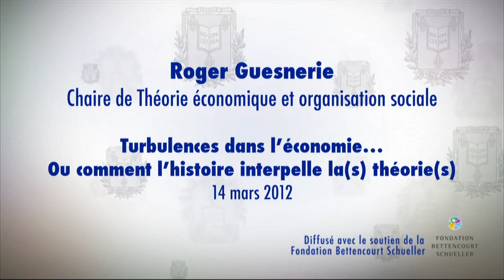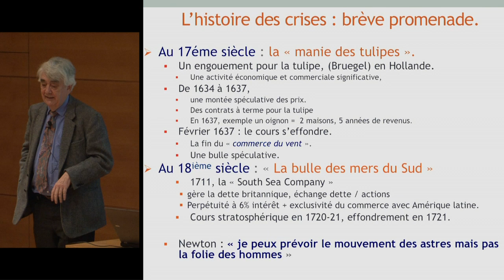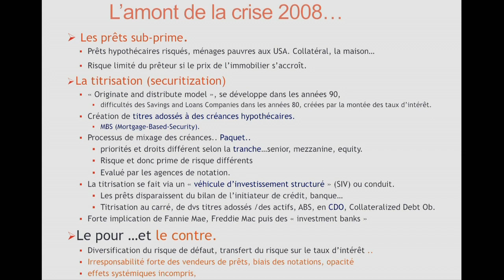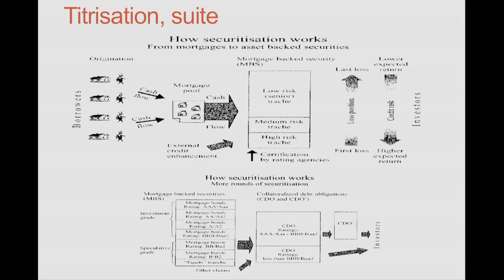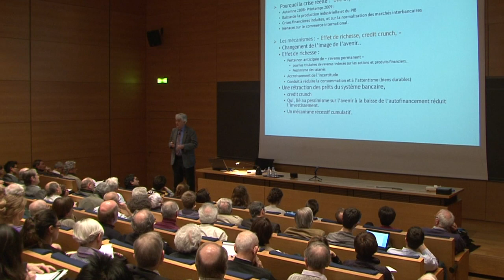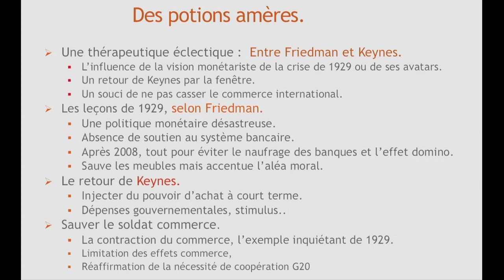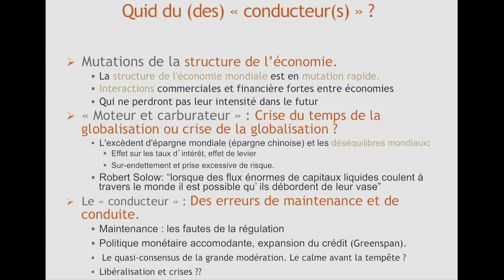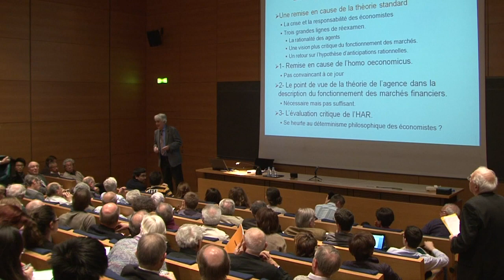Turbulences dans l'économie : entre histoire et théorie (1) - Roger Guesnerie (2011-2012)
Enseignement 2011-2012 : Turbulences dans l'économie : entre histoire et théorie
Cours du mercredi 14 mars 2012 : Les théories interpellées par la crise

Intervenant(s) : Roger Guesnerie, Collège de France